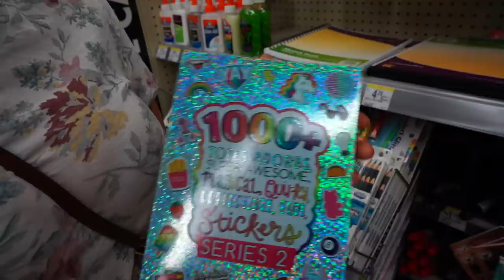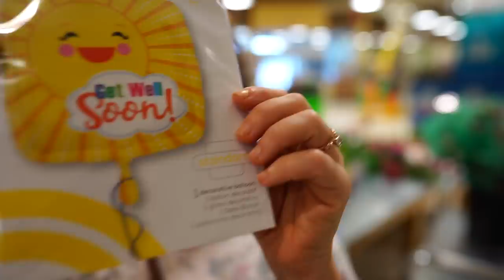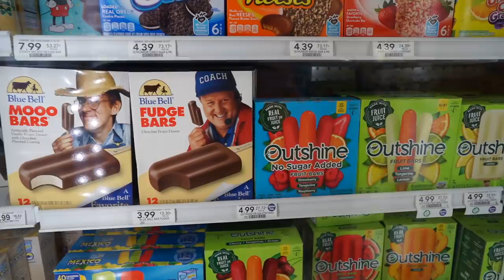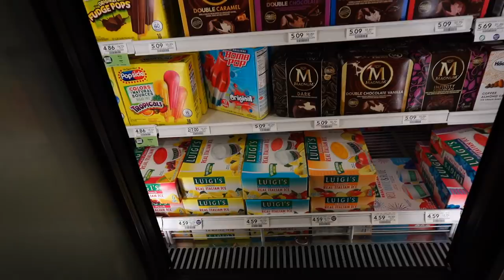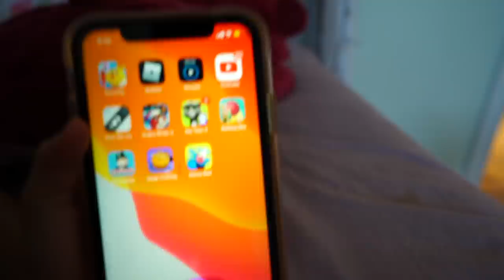SHE COULDN'T GO ON HER SCHOOL FIELD TRIP...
Rory has a kindergarten field trip to make it to today!! We try to get her there, but she is so sick and has to go home. Poor thing is stuck in bed all day and can't even get up to play.

FOLLOW US
    Terra  @smellybellymom
    Jesse @smellybellydad
    Jayla  @jayjay_ofishal
    Aydah@adydah_ofishal
    Rory's @rorykate_ofishal
MUSICALLY- SmellyBelly TV
                        Rory_Kate

FUN FACTS